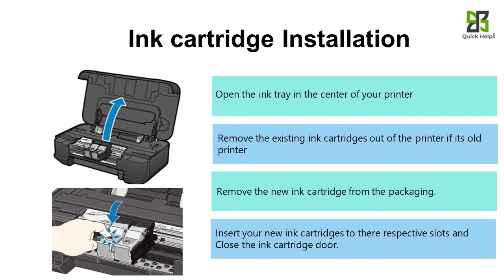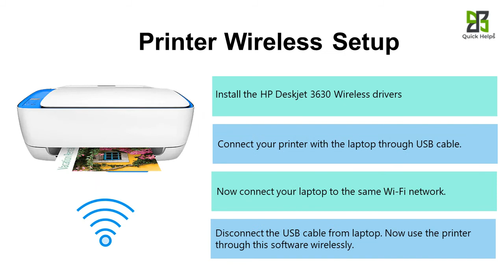HP Deskjet 3630 printer setup | Unbox HP Deskjet 3630 printer | Wi-Fi setup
Follow the instruction to complete the HP Deskjet 3630 printer setup, driver

HP Deskjet 3630 Printer Setup:

1. Unpack your printer and place it on a flat surface and connect the power chords.
2. Install the ink cartridge and load a sufficient amount of paper to it.
3. Download the right driver/software HP Deskjet 3630 and install it.

Unboxing HP Deskjet 3630 Printer:

Unpack your new HP Deskjet 3630 printers from the printer box
Remove all the tape from the printer and place it on a flat surface.
Connect the power chord between the printer and the wall outlet.
Now, Connect the USB cable between the printer and the Computer.

Ink cartridge Installation:

Open the ink tray in the centre of your printer
Remove the existing ink cartridges out of the printer if its old printer
Remove the new ink cartridge from the packaging.
Insert your new ink cartridges into their respective slots and Close the ink cartridge door.

Load Paper on Printer:

Pull out the paper tray from the HP Deskjet 3630 printer.

Download the software from the official website 123.hp.com.
Tap on Download, then choose your Computer OS and Install the HP Smart App or basic driver.
Go to the control panel add a printer menu and select your printer model.
Now, Take print, copy, scan and fax from your HP Smart app.

Printer Wireless Setup:

Install the HP Deskjet 3630 Wireless drivers
Connect your printer with the laptop through a USB cable.
Disconnect the USB cable from the laptop. Now use the printer through this software wirelessly.

hp Deskjet 3630 wireless all-in-one printer
hp Deskjet 3630 printer installation
how to